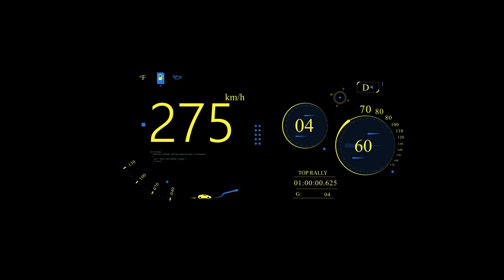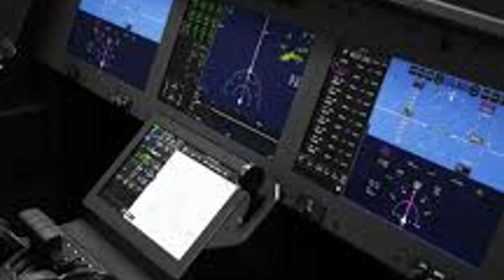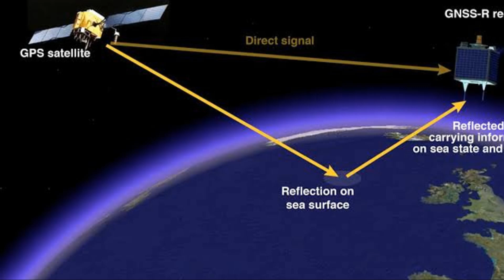Concorde's Successor: Boom Overture Supersonic Jet is Designed to Replace the Iconic Concorde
The Boom Overture is a supersonic business jet currently under development by Boom Supersonic, a Colorado-based aerospace company.

Amazon Products 👇

iPhone 16 Pro max

Engine Power and Speed:

Engine: The Boom Overture is powered by a high-bypass turbofan engine, with General Electric and Rolls-Royce as potential suppliers.

The engine is expected to produce 35,000 pounds of thrust.

The Overture is designed to cruise at speeds up to Mach 1.7 (around 1,451 mph or 2,335 km/h), with the potential to reach Mach 2.2 (around 1,451 mph or 2,335 km/h).

Development: The Boom Overture is being developed with a focus on sustainability, efficiency, and passenger experience.

Length: The aircraft has a length of around 170 feet (52 meters).

Wingspan: The Overture has a wingspan of around 60 feet (18 meters).

Maximum Takeoff Weight: The aircraft has a maximum takeoff weight of around 170,000 pounds (77,000 kg).

Range: The Boom Overture has a range of around 5,000 nautical miles (9,300 km), allowing it to fly non-stop from New York to London and from Los Angeles to Tokyo.

Aerodynamic Design: The Overture features a sleek, aerodynamic design with a focus on reducing drag and increasing efficiency.

Large Cabin: The aircraft has a large cabin with seating for up to 65 passengers, depending on the configuration.

Advanced Avionics: The Boom Overture features advanced avionics and fly-by-wire systems.

State-of-the-Art Interior: The aircraft has a state-of-the-art interior with large windows, comfortable seating, and advanced in-flight entertainment systems.

Market:

Target Market:* The Boom Overture is being marketed as a premium business jet, with a focus on corporate and high-end leisure travelers.

Competitors: The aircraft is expected to compete with other business jets, such as the Gulfstream G650ER and the Bombardier Global 7500.

Market Potential: Boom Supersonic is targeting a market of around 1,000 aircraft over the next decade, with a potential market value of around $100 billion.

Avionics:

Fly-By-Wire Systems: The Boom Overture features advanced fly-by-wire systems, providing precise control and stability.

Advanced Navigation: The aircraft is equipped with advanced navigation and communication systems, including satellite-based navigation and high-speed internet connectivity.

Synthetic Vision: The Overture's avionics system features synthetic vision, providing pilots with a virtual representation of the terrain and environment.

The Boom Overture is a supersonic jet currently under development by Boom Supersonic, a Colorado-based aerospace company. The aircraft is designed to fly at speeds up to Mach 1.7 (1,451 mph), making it capable of reducing travel times between destinations by more than half.

The Boom Overture is powered by a high-bypass turbofan engine, which provides a significant increase in efficiency and reduction in noise compared to traditional supersonic engines. The engine is designed to produce 35,000 pounds of thrust, allowing the aircraft to achieve its high speeds.

Speed:

The Boom Overture is designed to cruise at speeds up to Mach 1.7 (1,451 mph), making it one of the fastest commercial aircraft in development. This speed would allow the aircraft to travel from New York to London in just under 3.5 hours, compared to the typical 7-8 hour flight time.

The Boom Overture features advanced avionics systems, including:

A fly-by-wire flight control system
A advanced autopilot system
A high-resolution cockpit display

The Boom Overture features a luxurious interior, with a focus on comfort and amenities. The aircraft is designed to seat up to 55 passengers, with a range of seating options and configurations available.

The interior features large windows, providing passengers with stunning views of the surrounding landscape.

The aircraft is equipped with advanced in-flight entertainment systems, offering passengers a range of movies, TV shows, and music.

The Boom Overture also features a range of amenities, including a full-service galley and a large luggage compartment.

The Boom Overture is an exciting and innovative aircraft that has the potential to revolutionize the way we travel. With its advanced engine, unique design, and luxurious interior, the Boom Overture is poised to make a significant impact on the aviation industry.